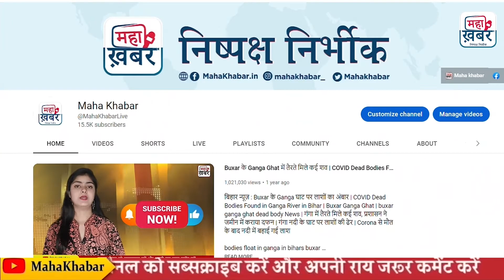Actor Manoj Bajpayee की मां गीता देवी का 80 साल की उम्र में हुआ निधन | manoj bajpayee mother death